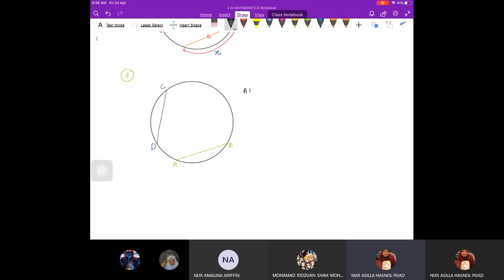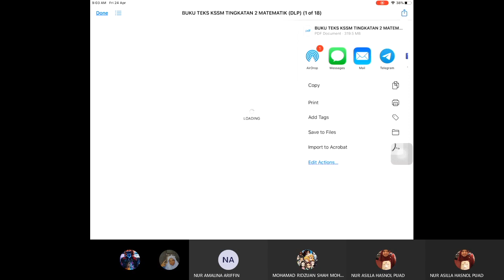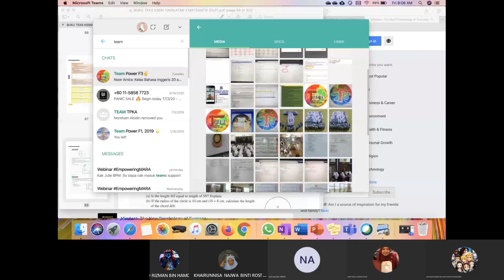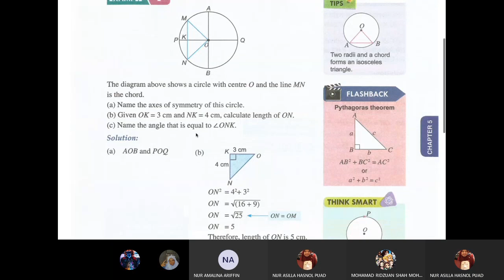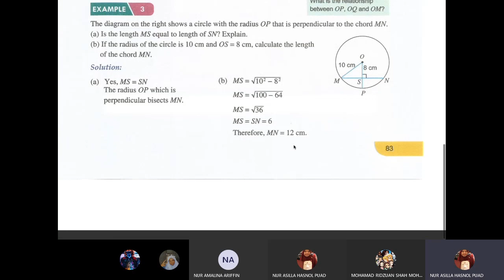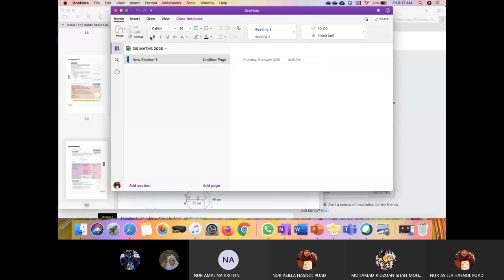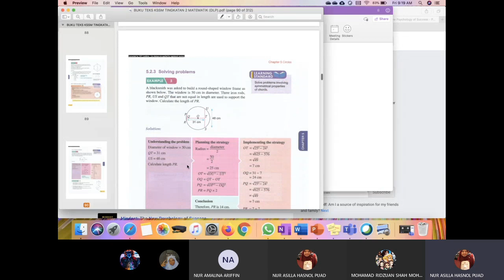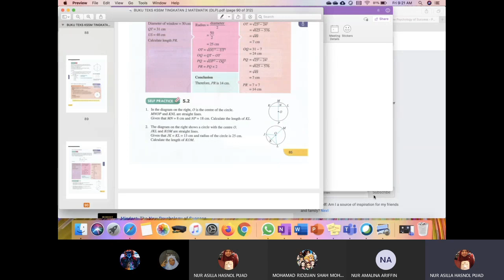FORM 2 CIRCLES (PARTS OF CIRCLES & PROPERTIES OF CHORDS)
TOPIC: Circles
SUB-TOPIC: Parts of a Circle; Properties of Chords
CURRICULUM: KSSM (Malaysia)
YEAR: Form 2